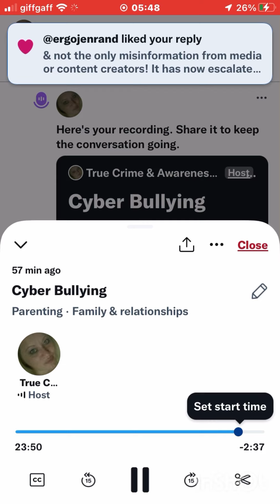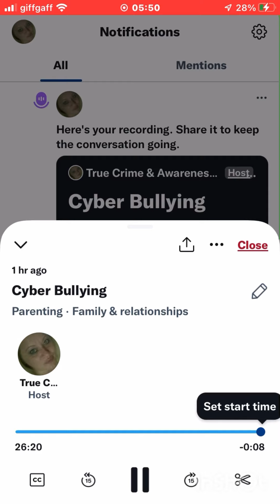CyberBullying Awareness Prevent cyberbullies from causing harm to a child!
Cyber Bullying We can’t Stop it! We can Prevent cyber bullies from causing harm to our child or Us
Cyber Bullying Awareness Prevent cyber bullies from causing harm to a child!
August Ames (1994–2017) (born Mercedes Grabowski), age 23, was a Canadian pornographic actress and model. On December 5, 2017, Ames was found dead after hanging herself at her
Jadin Bell (1997–2013), age 15, was an Oregon youth known for his suicide which raised the national profile on youth bullying and gay victimization in bullying. Bell, a gay teenager, was sions about bullying, the effect it has on youth, and gay bullying. The Huffington Post,[8] Salon,[9] Oregon Public Broadcasting,[10] GLAAD,[11] PQ Monthly,[12] PinkNews,[13] and many other media outlets reported on Bell's death. The media reported his suicide stemmed from being bullied for being gay, which Bell's father fully believed, stating, "He was hurting so bad. Just the bullying at school. Yeah there were other issues, but ultimately it was all due to the bullying, for not being accepted for being gay."[14]
Danny Chen (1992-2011), age 19, was an American U.S. Army soldier from New York City, who
Tyler Clementi (1991–2010), age 18, was a student at Rutgers University in Piscataway, New Jersey, who jumped to his death from the George Washington Bridge on September 22, 2010. Odeath brought national and international attention to the issue of cyberbullying and the struggles facing LGBT youth. Tyler’s story is featured in the film documentary “Bullied to Silence.”[19]
Etika (1990–2019) (born Desmond Daniel Amofah), age 29, was an American YouTuber. On June 19, 2019, Etika died of suicide by jumping off of the Manhattan Bridge and drowning.[20] Amofah had struggled with mental health issues, and had been cyberbullied and harassed prior to his death.
Kelly Fraser (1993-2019), age 26, was a Canadian Inuk pop singer from Igloolit, Nunavut, most  cyberbullying."[21]
Ryan Halligan (1989–2003), age 13, was an American student from Essex Junction, Vermont, who died by suicide on October 7, 2003, after allegedly being bullied by his classmates in
Phoebe Prince (1994–2010), age 15, was an American high school student who died by  y her peers for dressing in a "goth" style.[53]
Jamey Rodemeyer (1997–2011), age 14, was a gay[54] teenager from Buffalo, New York,  constant bullying.[55]
Rebecca Ann Sedwick (2000–2013), age 12, was an American middle school student who died of suicide by jumping from a concrete silo tower[56] on September 9, 2013, due to bullying.
Ty Smalley (1998–2010), age 11, was bullied due to being small for his age. Bullies would cram him into lockers and shove him into trash cans. They would also call him names like "Shrimp" and "Tiny Ty". On May 13, 2010, Ty was cornered in the school gymnasium, and a bully started a fight by pushing him.
Sulli (1994–2019) (born Choi Jin-ri), age 25, was a South Korean actress, singer, model and ex-member of f(x). On October 13 or 14, 2019, Sulli died of suicide by hanging, due to depression caused by cyberbullying.
Amanda Todd (1996–2012), age 15, was a Canadian high school student who died from enced social and behavior issues in previous educational settings.[ the scope of bullying in Canada,